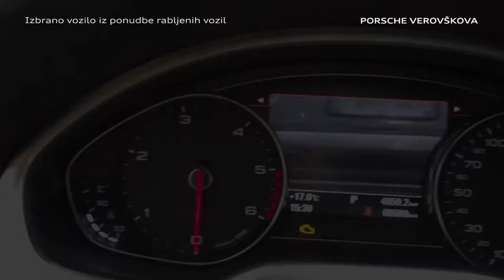Audi A8 quattro LWB 3.0 TDI clean Diesel TIPTRONIC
POKLIČITE NAS, Z VESELJEM VAM BOMO SVETOVALI
Bi vozilo radi preizkusili na testni vožnji in izvedeli več o ponudbi?

o Matej Jagodić, tel.: 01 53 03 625, 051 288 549
o Milan Koželj, tel.: 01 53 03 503, 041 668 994
o Robert Plut,  tel.: 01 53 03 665, 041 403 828
o Damijan Pibernik, tel.: 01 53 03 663, 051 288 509
o Laura Terglav, tel.: 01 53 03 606, 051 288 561
o Mihael Dimnik, tel.: 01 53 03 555, 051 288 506